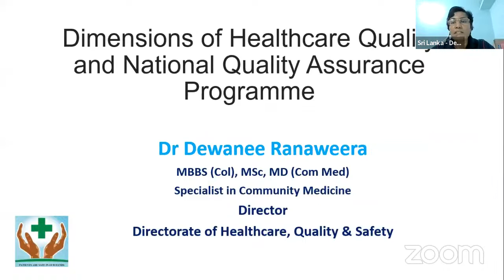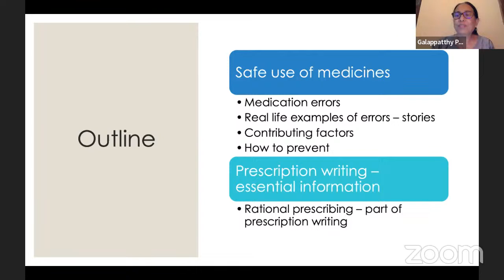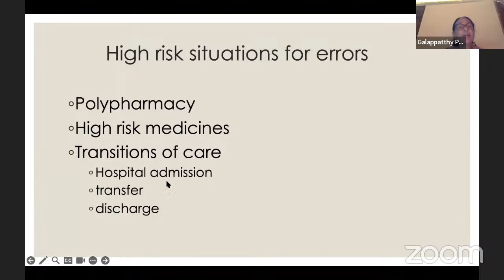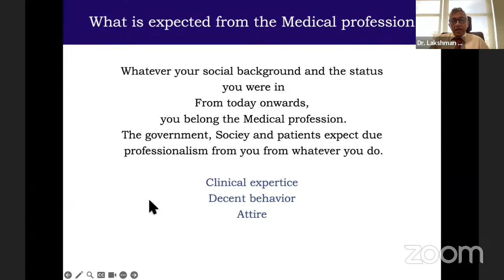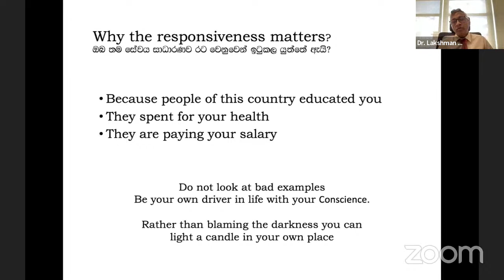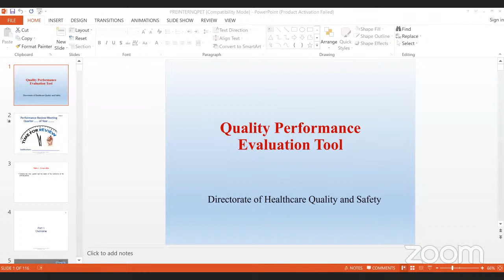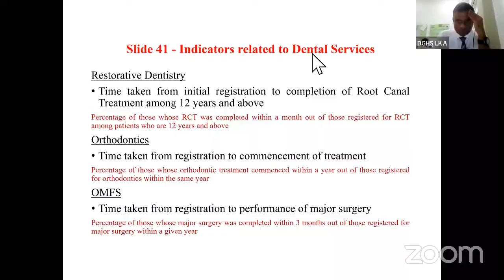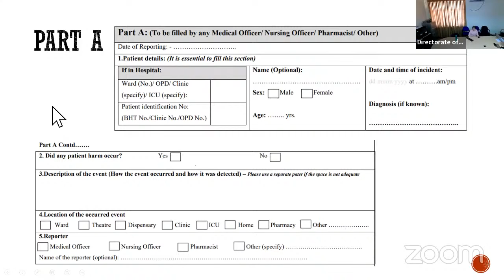Pre-Intern Training 2023 Quality and safety